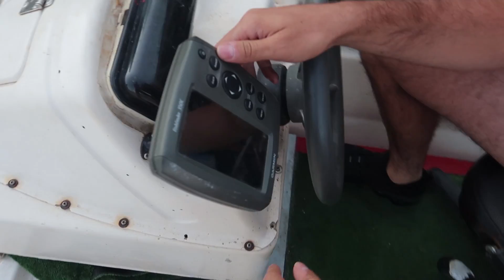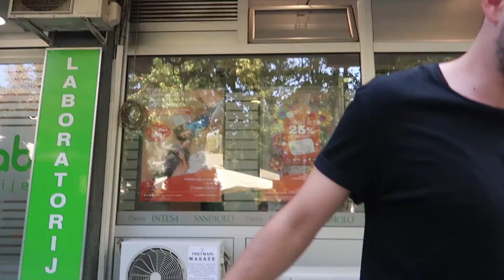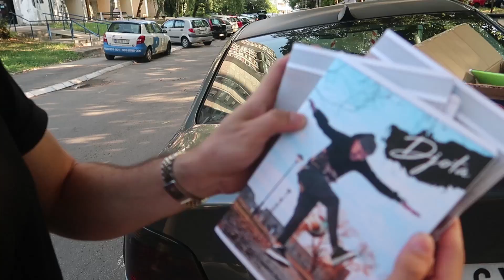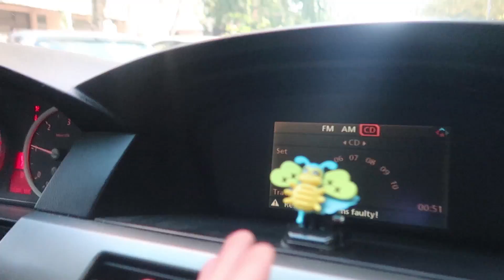SLUPAO SAM GLISER! *300 KM/H*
♫Music♫

1. Mighty Love by Joakim Karud